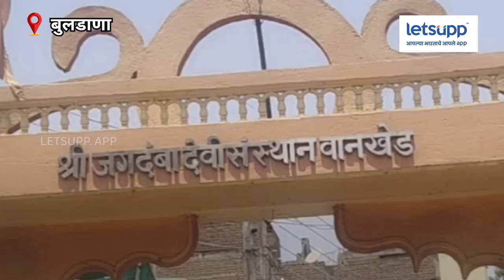Buldana | नवऱ्याचा आजारपणात मृत्यू, एक मुलगा, एक मुलगी...आणि मी विधवा... | LetsUpp Marathi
बुलडाण्यातील संग्रामपूर तालुक्यातील वानखेडेमध्ये समाजापुढे एक वेगळा आदर्श ठेवत लहान दिराने एका विधवा महिलेशी विवाह केला. या विवाहाची समाजातील सर्वच स्तरातून कौतुक होतंय.
रिपोर्टर : कुणाल देशपांडे
प्रोड्युसर : अमोल भिंगारदिवे
व्हिडिओ एडिटर : सुहास साबळे